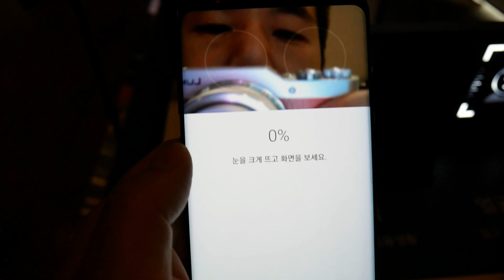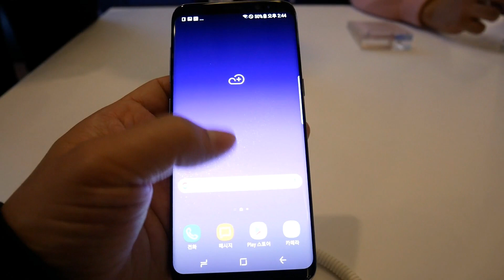갤럭시S8 (Galaxys8)체험존 인천 CGV 찾아서 체험해본 후기